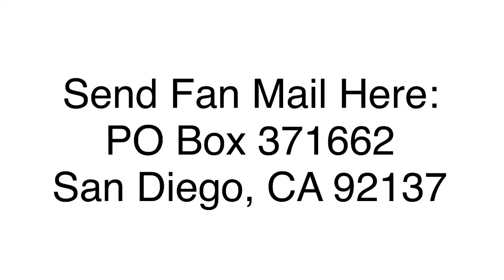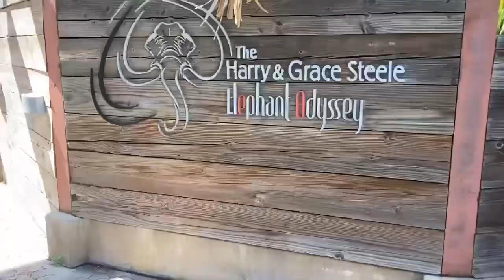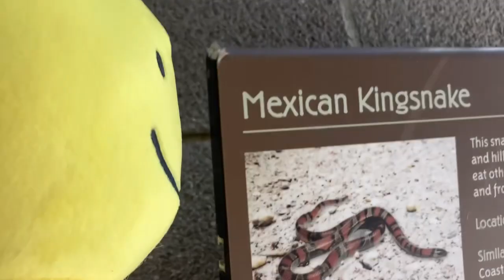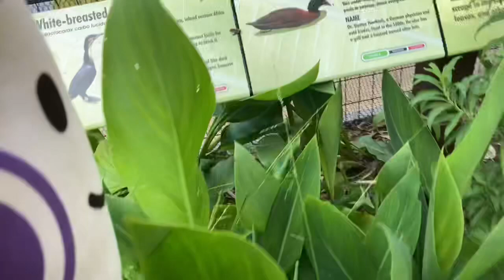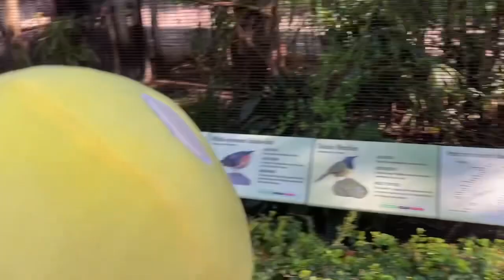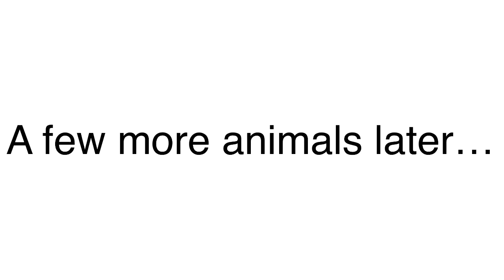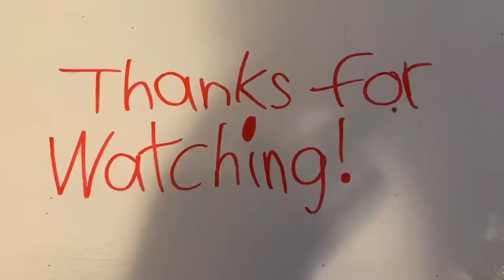The BFDI and I.I. Plushies Go To The San Diego Zoo